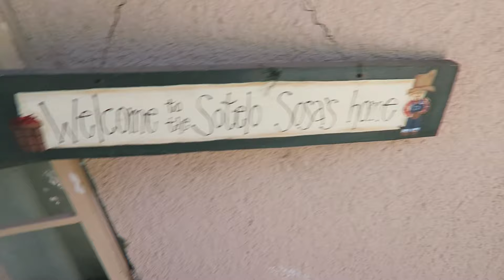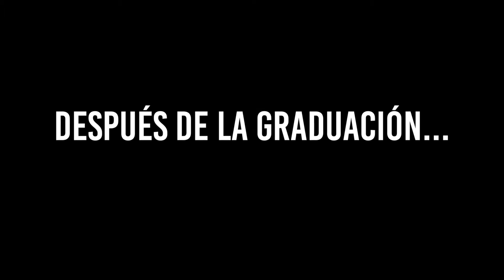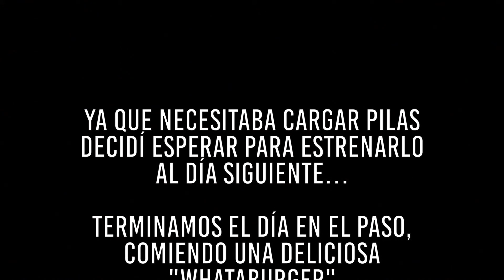Voy por mi BEBÉ DRONE. 71 DÍAS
FALTAN 71 DÍAS PARA MI VIAJE...

Hoy compré mi PHANTOM 4 :D :D :D
Soy la persona más feliz!
Jueves. UNBOXING!

Natán: @natancillo
Alan: @alnn__